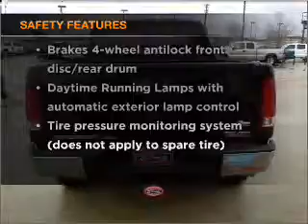2008 GMC Sierra 1500 Pickup - McKinney TX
Year: 2008
Make: GMC
Model: Sierra 1500 Pickup
Trim: Crew Cab 5 3/4'
Engine: 8 cylinder 5.3 liter
Transmission:
Color: Black
Mileage: 31955
Address:
2200 North Central Expressway